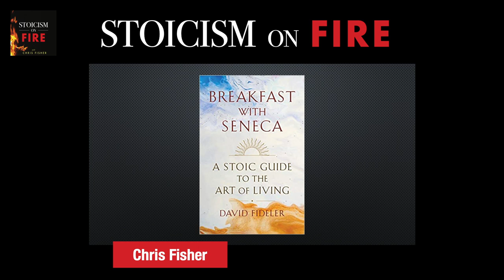Breakfast with Seneca: An Interview with David Fideler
David Fideler joins me to discuss his 2021 book, Breakfast with Seneca: A Stoic Guide to the Art of Living